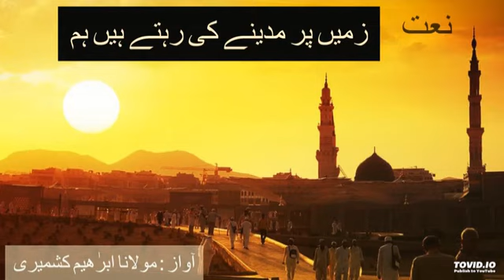Rahoon roz.o. shab gar chay bagh.e. iram main by Ml ibrahim kashmiri